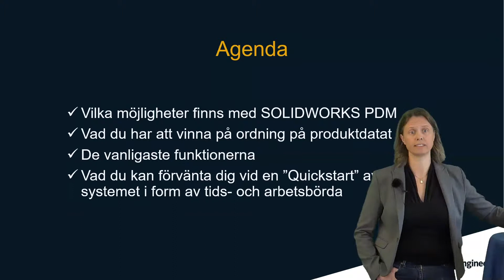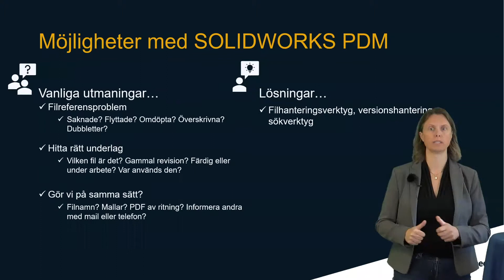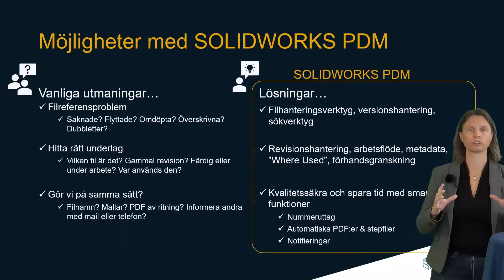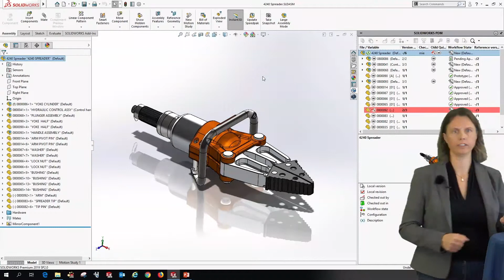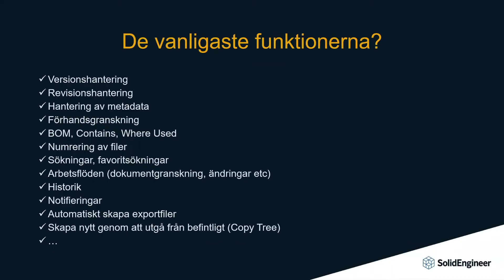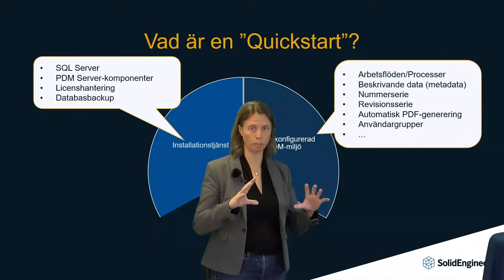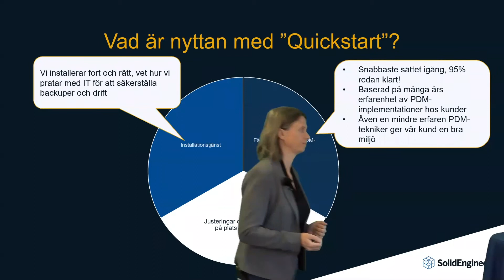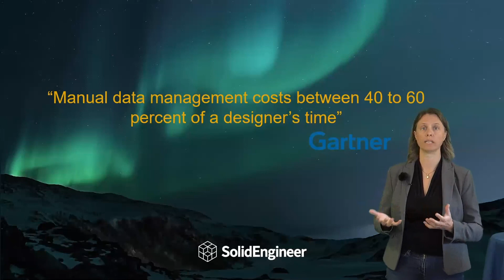Ordning och reda på produktdokumentationen